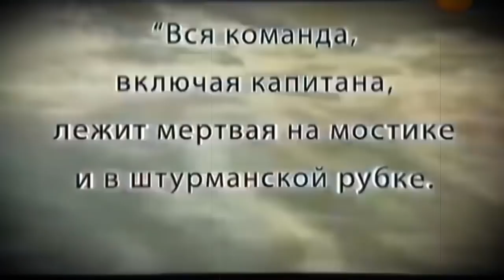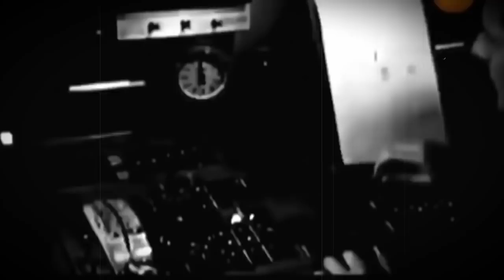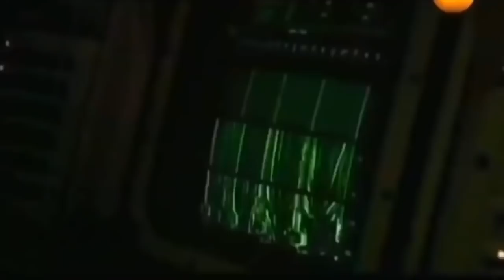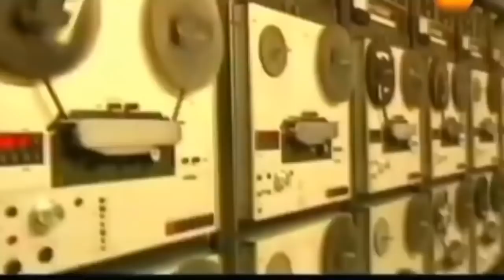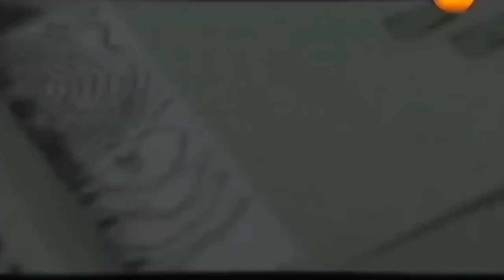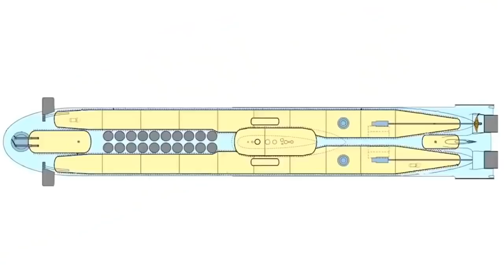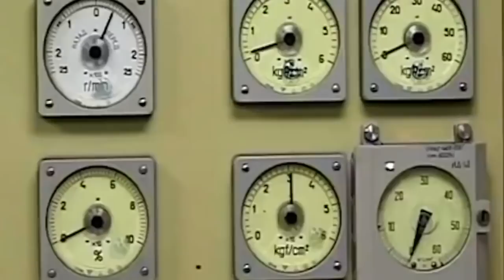КОГДА ОНИ ЭТО УВИДЕЛИ СТАЛИ ПРОСИТЬ ОБ У.БИЙСТВЕ!!! 21.10.2021!!! СЛАБЫМ НЕ СМОТРЕТЬ... СПЕЦВЫПУСК!!